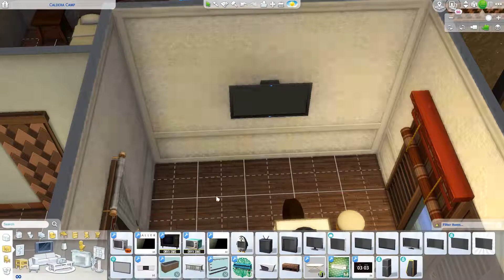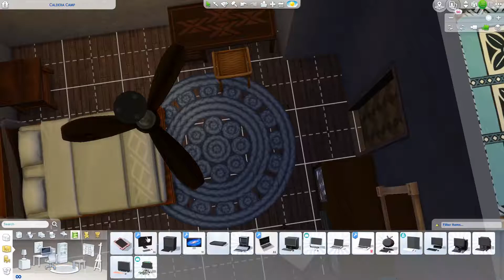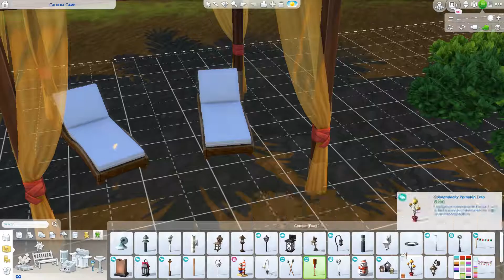CALDERA CAMP // WICKEDMOUTH REMIX // NO CC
OPEN ME

Recently won a raffle from BrittSoGaming on Twitch for this new Expansion pack. Make sure to check her out because without her, this video wouldn't be possible. I loaded in the pack and saw a bunch of badly decorated lots so I went to work. Please be sure to follow me on Origin @ AyraAmer and check out the other builds I have available.

CC Used - NONE